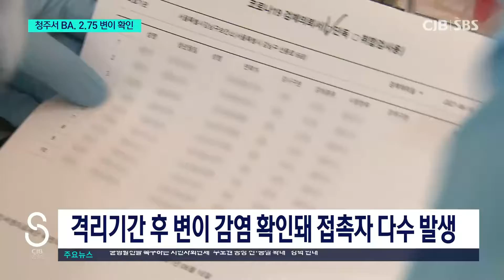도내 첫 BA.2.75 확진자 발견... 접촉자 다수